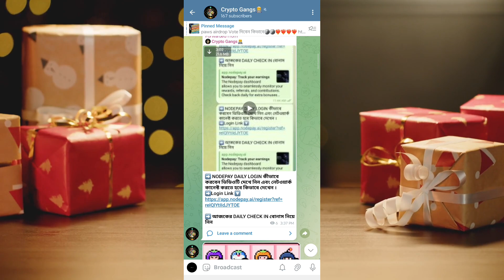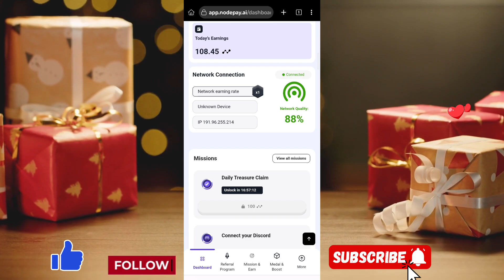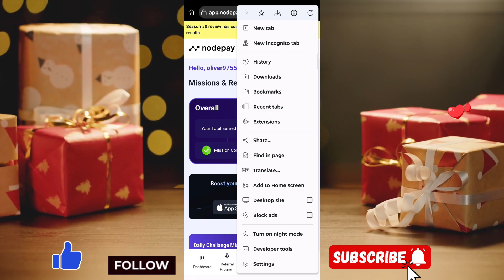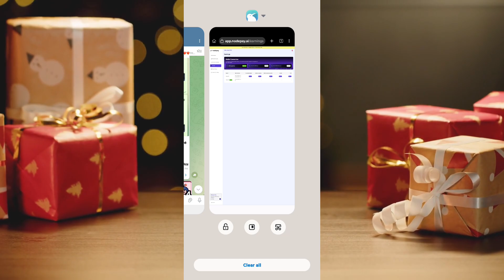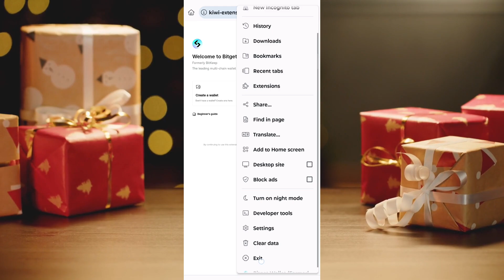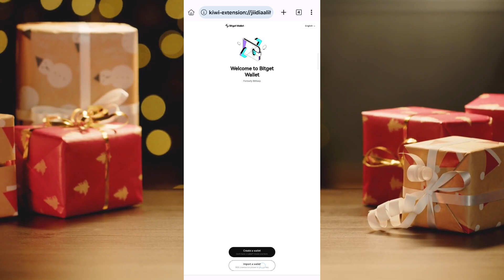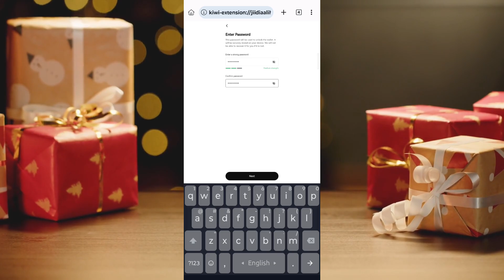NODEPAY থেকে $60 $100 ইনকাম Nodepay Wallet Connect Nodepay Network Connect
NODEPAY NETWORK WALLET CONNECT

ভিডিও এসেছে দেখে নিন
টেলিগ্রাম  চ্যানেল লিংক

The 🔟 best airdrop

Join W-Coin and get bonuses for each invited friend!🎁
💸  আমার লিংকে জয়েন করলে 2k Coins পাবেন

⭐️আমার লিংকে জয়েন করলে 750 rating bonus পাবেন।
👑LISTING SO FIRST

6️⃣ Goats
Nothing important ☣️
But not bed